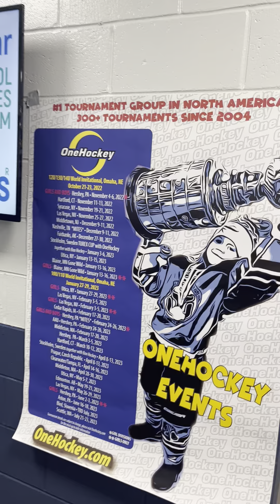OneHockey CT November 2022